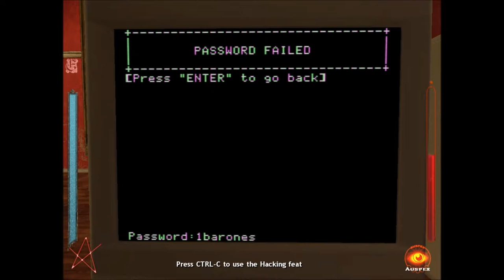Vampire The Masquerade Bloodlines (Velvet Velour Playthrough) Part 6 "Ocean House Hotel"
The Ocean House Hotel has got to be one of my favorites parts of the game. I know some people criticize it for being a "get from point A to point B" kind of level, with no real threats or challenges, but I'm with the people who love it for it's artistic and creepy atmosphere. The first time playing this at my friend's place I remember jumping at any little noises and freaking out when the kitchen goes ape shit (especially not being used to PC controls at the time) and loving all those little homages to the Shining.
I'm a big fan of the Shining (the book as well as the movie) so it's a BIG deal for me to see that introduced into a video game. It's easily one of the best horror-based levels I have ever seen. The kids picture of the family in the room gets a big thumbs up from me for being funny as well as creepy.